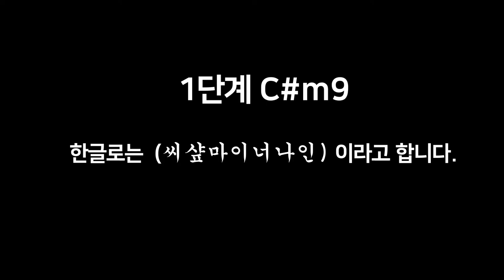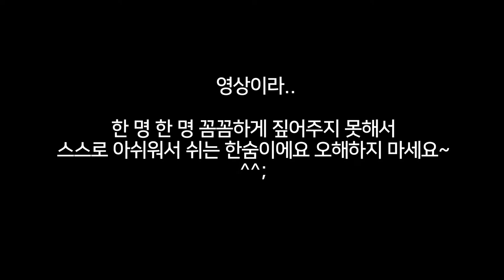나비보벳따우 기타강좌 2탄 tutorial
1~4단계 이후로는 아무도 안 할 거 같아서
안 한다고 했는데,

기어코 스스로 또 좌절을 맛보고 싶었는지
귀여운 친구들이 저를 조르고 조르고 졸라대서
이렇게 2탄이 나왔네요.

자 그럼 친구들 즐거운 포기하시길 바랄게요~^^
파이팅!!